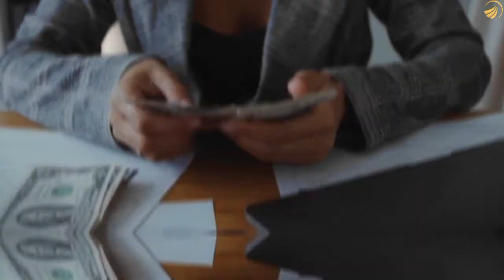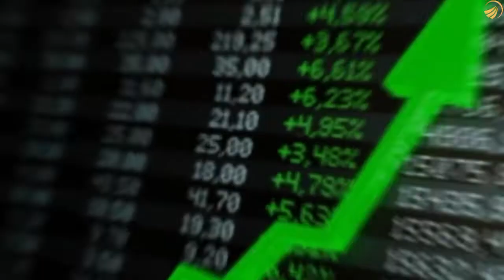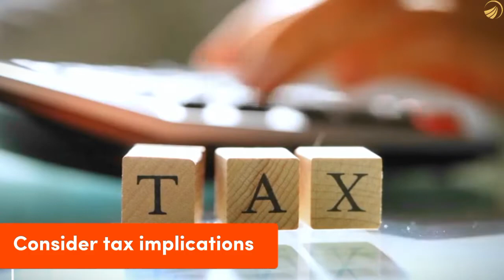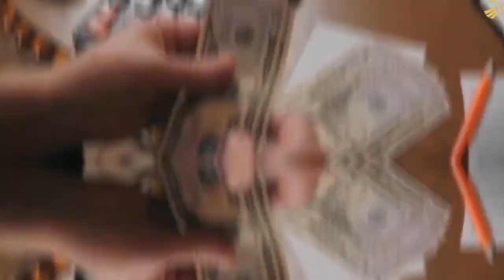How You Could Multiply Your Money with the Right Asset Allocation Strategy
Hi Everyone and Welcome Back to Affinity - Wealth Channel. Join us to start your journey towards financial freedom.

Wealth asset allocation is the process of dividing an individual's or an organization's wealth across different types of assets to achieve specific financial goals while managing risk. The goal is to create a diversified portfolio that balances risk and return. Asset allocation strategies vary based on financial goals, risk tolerance, and investment time horizon, and it helps to reduce the risk of loss by diversifying investments across multiple asset classes.